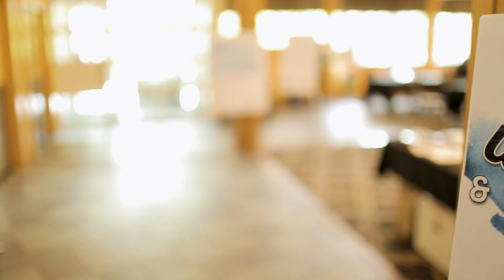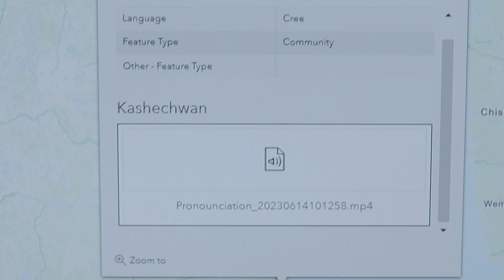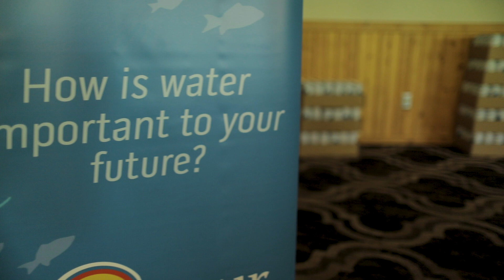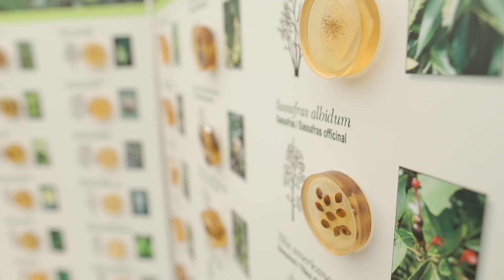Water Is Life - Empowering Indigenous Knowledge Through GIS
Discover the Matawa Water & Environment Gathering, where the Matawa First Nations and Four Rivers Environmental Services Group hosted an inspiring event focused on water resource management and environmental stewardship. The gathering opened and closed with a water ceremony celebrating the value and sacredness of water. This celebration was integral to the event’s location, development, planning, and overall experience. Learn more about Matawa First Nations and Four Rivers Environmental Services Group

Esri Canada introduced delegates from across Canada and New Zealand to GIS and mobile apps that are effective for data collection, decision making and collaboration.

What You'll Learn:
The spiritual and cultural significance of water in indigenous communities.
How GIS technology is revolutionizing land management and environmental stewardship.
Real-world examples of GIS applications in indigenous settings, including water monitoring and drone mapping.